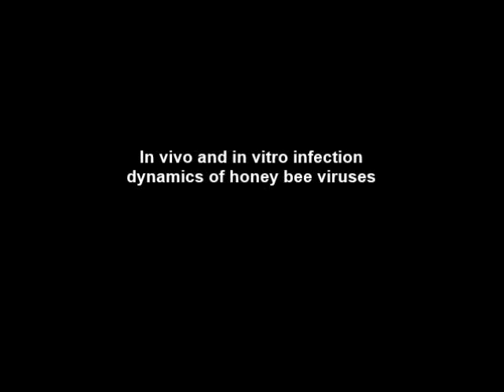In vivo and in vitro infection dynamics of honey bee viruses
In vivo and in vitro infection dynamics of honey bee viruses. Jimena Carrillo-Tripp et al (2016), Scientific Reports

The honey bee (Apis mellifera) is commonly infected by multiple viruses. We developed an experimental system for the study of such mixed viral infections in newly emerged honey bees and in the cell line AmE-711, derived from honey bee embryos. When inoculating a mixture of iflavirids [sacbrood bee virus (SBV), deformed wing virus (DWV)] and dicistrovirids [Israeli acute paralysis virus (IAPV), black queen cell virus (BQCV)] in both live bee and cell culture assays, IAPV replicated to higher levels than other viruses despite the fact that SBV was the major component of the inoculum mixture. When a different virus mix composed mainly of the dicistrovirid Kashmir bee virus (KBV) was tested in cell culture, the outcome was a rapid increase in KBV but not IAPV. We also sequenced the complete genome of an isolate of DWV that covertly infects the AmE-711 cell line, and found that this virus does not prevent IAPV and KBV from accumulating to high levels and causing cytopathic effects. These results indicate that different mechanisms of virus-host interaction affect virus dynamics, including complex virus-virus interactions, superinfections, specific virus saturation limits in cells and virus specialization for different cell types.